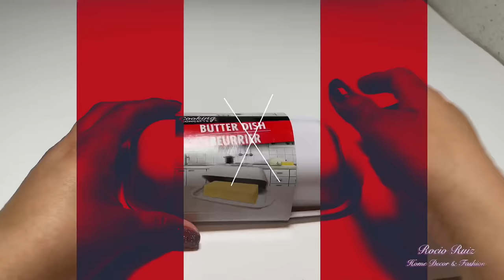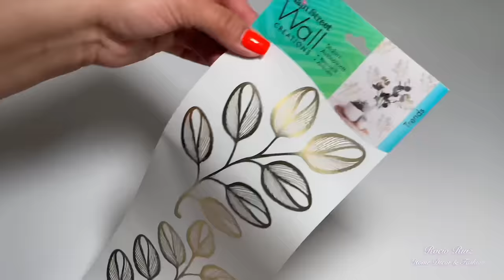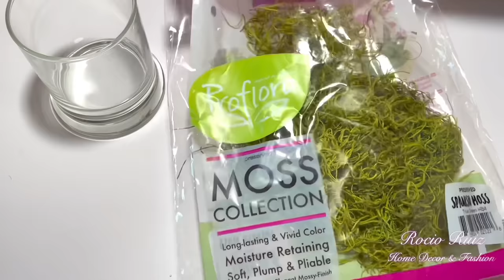12 iDEAS para DECORAR tu hogar / Decoración 2023 / Manualidades fáciles y económicas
ideas para decorar tu hogar con estas manualidades super fáciles de hacer